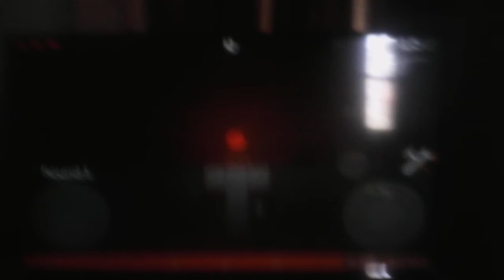Beyblade burst tournament first round